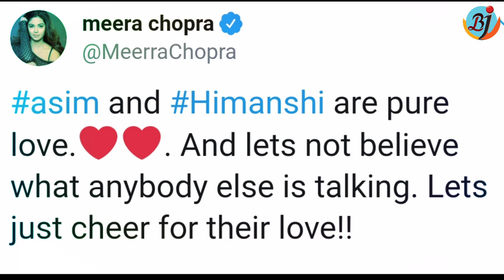Meera Chopra Reacts on Vikas Gupta Comment for Asim Riaz in Bigg Boss 13 | BJN